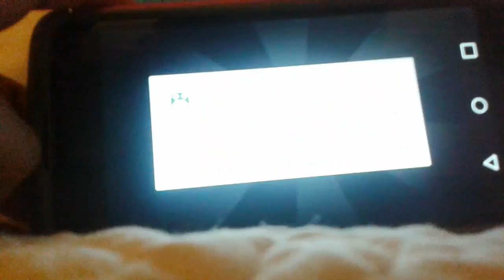Epic losing on Drive ahead! Ruben Gonzalez/jhonatan